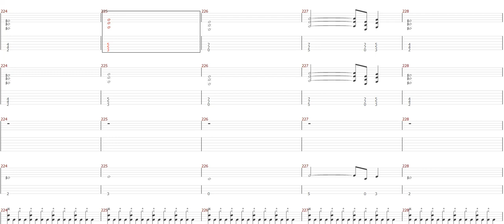Metallica Dyers Eve Tablature For On Screen Guitar